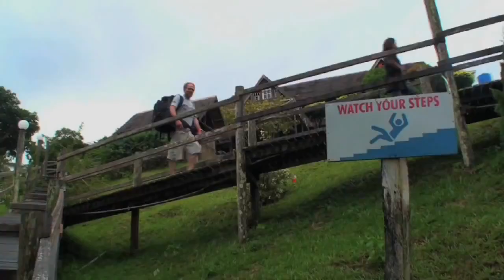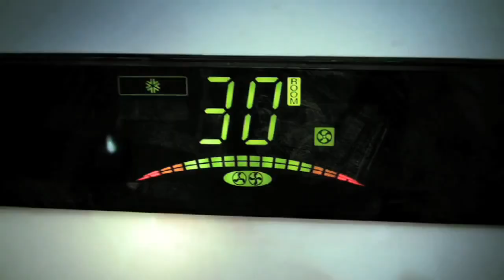Survivorman | Vlog Episode 3 | Exploring Borneo | Les Stroud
Back in the day, before they were even officially called Vlogs, I began filming myself behind the scenes of everywhere I went while in the process of filming for both Survivorman and Shark Week. I had a blast doing these but they never really saw the light of day. Until now!! Yes - I had hair - and yes I look so young (and naive). I just found these the other day (kind of like looking through old photo albums). And I figured you might have as much fun as I did checkin' them all out. They're going to take you back to some much different times in the world of Survivorman!! .Les